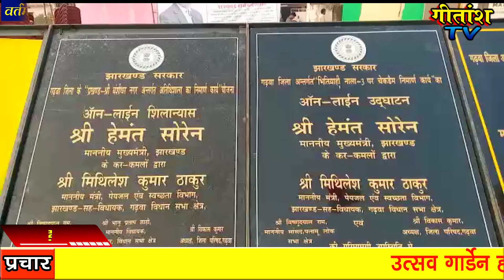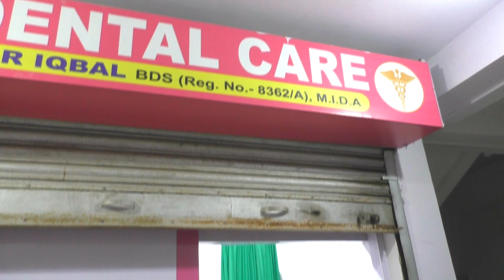वर्तमान सरकार का 1 वर्ष हुआ पूर्ण, गढ़वा जिले को मिली कई सौगात....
23 योजनाओं का हुआ उद्घाटन, 16 योजनाओं का हुआ शिलान्यास

3213 लाभुकों के बीच हुआ परिसंपत्ति का वितरण, 20 को मिला ग्रीन राशन कार्ड, 6000 प्रधानमंत्री आवास योजना का कराया गया गृह प्रवेश एवं 30 लाभुकों के बीच वनाधिकार पट्टा का हुआ वितरण

समारोह में कोविड-19 के मानकों का हुआ अनुपालन

आज दिनांक 29 दिसंबर 2020 को वर्तमान राज्य सरकार के प्रथम वर्षगांठ के अवसर पर गढ़वा जिले को कई सौगात मिली। गोविंद हाई स्कूल के मैदान में आयोजित किए गए समारोह में मुख्य अतिथि के द्वारा जिला स्तरीय कार्यक्रम में विभिन्न योजनाओं का उद्घाटन/ शिलान्यास किया गया। मौके पर विभिन्न विभाग से संबंधित कई लाभुकों के बीच परिसंपत्तियों का वितरण भी किया गया।

कार्यक्रम की शुरुआत राज्य स्तरीय कार्यक्रम के ऑनलाइन प्रसारण से की गई। गढ़वा जिले के लिए यह ऑनलाइन प्रसारण और भी ज्यादा महत्वपूर्ण इसलिए हो गया क्योंकि माननीय *मुख्यमंत्री श्री हेमंत सोरेन के द्वारा गढ़वा जिले की 2 योजनाओं का ऑनलाइन माध्यम से शिलान्यास किया गया जिसकी प्राक्कलित राशि 1344.42  लाख रुपए है। वहीं माननीय मुख्यमंत्री के द्वारा 15 योजनाओं का उद्घाटन भी उक्त अवसर पर किया गया जिसकी प्राक्कलित राशि 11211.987 लाख रुपए है।

राज्य स्तरीय कार्यक्रम के समापन के बाद जिला स्तरीय कार्यक्रम प्रारंभ हुआ। जिसमें उपायुक्त गढ़वा श्री राजेश कुमार पाठक के द्वारा 14 योजनाओं का शिलान्यास किया गया जिसकी प्राक्कलित राशि 997.988 लाख रुपए है। इसके अलावा कार्यक्रम में 8 योजनाओं का उद्घाटन भी किया गया जिसकी प्राक्कलित राशि 181.207 लाख रुपए है।